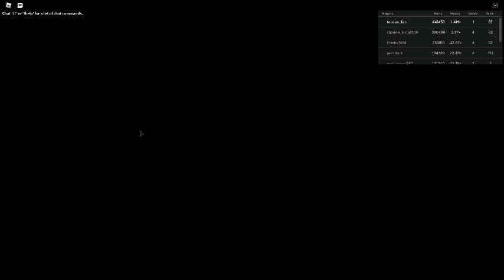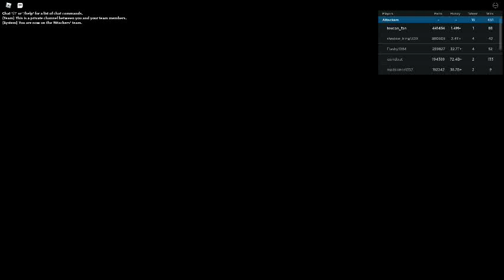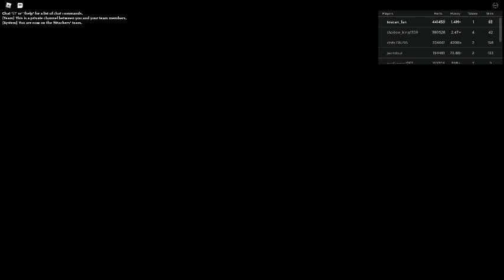Russia Car Crash Compilation 409